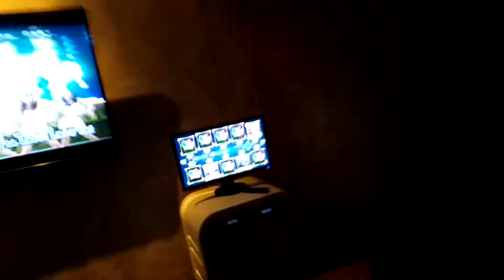หญิงลี